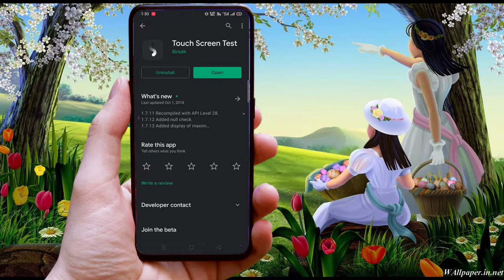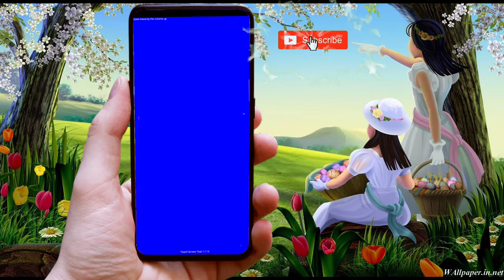Apne mobile ka touch 100 % kaise chak kare। अपने मोबाइल का टच 100 % कैसे चेक करे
Description
Hay friend me neeraj
Nk online information me apka swagat karta hu
Aaj is video me apko ye bataya hu ki aap kaise chek kar sakte hai ki apka mobile ka touch 100 % work kar rha hai ki nhi ।